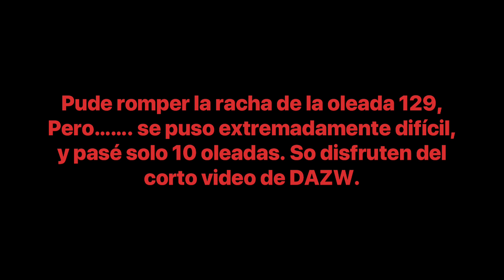DAZW VOLVÍ A ROMPER LA OLEADA 129 PERO………